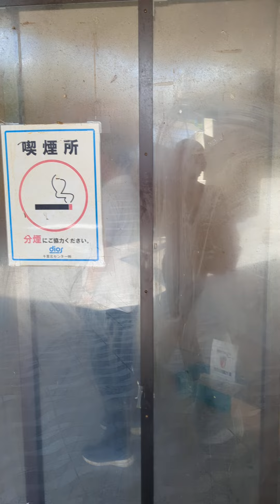北千里のツバメ